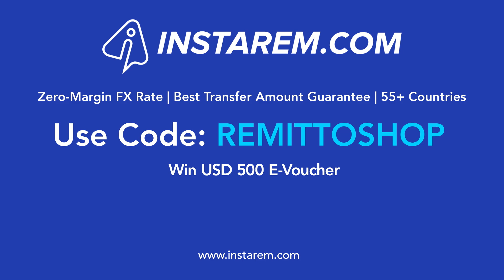RemitToShop From an e-Store of Your choice!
Win a $500 shopping e-voucher from your favourite e-store ... Just transfer money overseas with InstaReM and 5 Lucky winners get $500  equivalent e-vouchers of e-stores of their choice. Use code REMITTOSHOP.  Valid between Sept 15 and Oct 31, 2018. TnCs apply